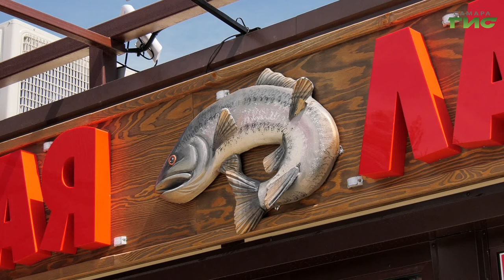В Самаре работает новая муниципальная ярмарка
"Продукты и товары на любой вкус". В этом году на проспекте Карла Маркса открылась круглогодичная муниципальная ярмарка. Что там можно приобрести, узнала Августина Ахременко.